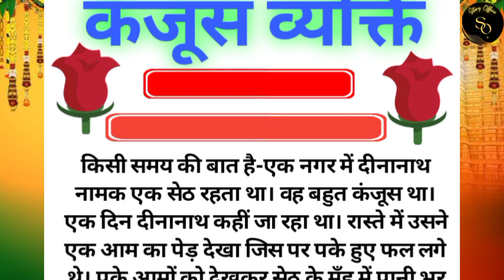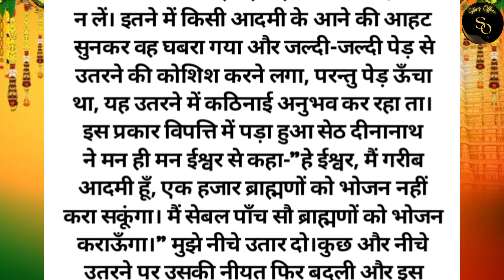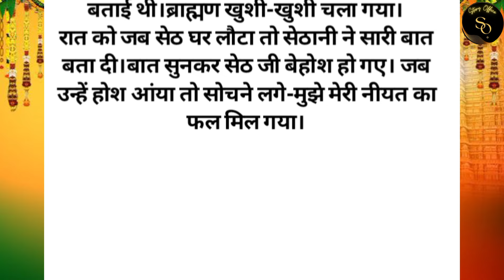कंजूस व्यक्ति || kanjus vyakti || हिन्दी कहानियाँ || hindi kahaniyan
कंजूस व्यक्ति
kanjus vyakti
हिन्दी कहानियाँ
hindi kahaniyan
hindi stories
story office
hindi story telling
viralvideo
haniavoice
new to you
moral stories
new hindi kahani
recommended
recently uploaded
hindi kahaniyan for kids
hindi kavita
motivational video
love story
lessonablestory
romantic story
horrorstory
horror stories
kahani suno
mazedarkahaniyan
kahani
अच्छी अच्छी कहानियां बताइए
अच्छी अच्छी कहानियां दिखाइए
अच्छी अच्छी कहानियां अच्छी अच्छी कहानी
अच्छी अच्छी कहानियां बताएं
अच्छी अच्छी कहानियां आ जाए
अच्छी अच्छी कहानियां जादुई
अच्छी अच्छी कहानियां कार्टून
अच्छी अच्छी कहानियां परियों की
अच्छी अच्छी कहानियां भूत वाली
अच्छी अच्छी कहानियां नई नई
अच्छी अच्छी कहानियां भूत की
अच्छी अच्छी कहानियां भेजिए
अच्छी अच्छी कहानियां बच्चों की
अच्छी अच्छी कहानियां बताइए वीडियो में
अच्छी अच्छी कहानियां बताइए कहानी
अच्छी अच्छी कहानियां बताइए भूत वाली
अच्छी अच्छी कहानियां बताएं जो
अच्छी अच्छी कहानियां बताइए नई नई
अच्छी अच्छी कहानियां बताइए प्लीज
अच्छी अच्छी कहानियां बताइए जादू
अच्छी अच्छी कहानियां बताइए हमें
अच्छी अच्छी कहानियां बताइए परियों की
अच्छी अच्छी कहानियां बताइए सुंदर सुंदर
अच्छी अच्छी कहानियां बताइए चुड़ैल वाली
अच्छी अच्छी कहानियां बताइए मजेदार
अच्छी अच्छी कहानियां बताइए भूत की
अच्छी अच्छी कहानियां बताइए बच्चों की
अच्छी अच्छी कहानियां दिखाइए वीडियो में
अच्छी अच्छी कहानियां दिखाइए वीडियो
अच्छी अच्छी कहानियां दिखाइए परियों की
अच्छी अच्छी कहानियां दिखाइए वीडियो पर
अच्छी अच्छी कहानियां दिखाइए कहानी
अच्छी अच्छी कहानियां दिखाइए मजेदार
अच्छी अच्छी कहानियां दिखाइए जादू
अच्छी अच्छी कहानियां दिखाइए चुड़ैल की
अच्छी अच्छी कहानियां दिखाइए कार्टून
अच्छी अच्छी कहानियां दिखाइए हमें
अच्छी अच्छी कहानियां दिखाइए सॉन्ग
अच्छी अच्छी कहानियां दिखाइए ना
अच्छी अच्छी कहानियां दिखाइए अच्छे अच्छे
अच्छी अच्छी कहानियां दिखाइए भूत की
अच्छी अच्छी कहानियां अच्छी अच्छी कहानी वीडियो में
अच्छी अच्छी कहानियां अच्छी अच्छी कहानी वीडियो
अच्छी अच्छी कहानियां अच्छी अच्छी कहानी बताइए
अच्छी अच्छी कहानियां अच्छी अच्छी कहानी बताओ
acchi acchi kahani acchi acchi kahani
kahani acchi acchi kahaniyan acchi acchi kahani
acchi acchi kahani acchi acchi kahani dikhaiye
acchi acchi kahani bhejo
acchi acchi kahani acchi acchi kahani bhoot wali
acchi acchi kahani acchi acchi kahani bataiye
acchi acchi kahani acchi acchi kahani pariyon ki
acchi acchi kahani acchi acchi kahani bhuton ki
अच्छी अच्छी कहानियां बताएं वीडियो में
अच्छी अच्छी कहानियां बताएं वीडियो
अच्छी अच्छी कहानियां बताएं कहानी
acchi acchi kahaniyan batao
acchi acchi kahani batao
acchi acchi kahani batao video mein
acchi acchi kahaniyan bataen video mein
acchi acchi kahaniyan batao na
acchi acchi kahani batao na
acchi acchi kahani batao video
बहुत अच्छी अच्छी कहानियां बताइए
अच्छी अच्छी कहानियां बताइए वीडियो
अच्छी अच्छी कहानियां आ जाए वीडियो में
अच्छी अच्छी कहानियां आ जाए कहानी
अच्छी अच्छी कहानियां आ जाए बढ़िया बढ़िया
acchi acchi kahaniyan a jaaye
acchi acchi kahani a jaaye
acchi acchi kahaniyan a jaaye video mein
acchi acchi kahaniyan a jaaye jaldi se
acchi acchi kahani a jaaye video mein
acchi acchi kahaniyan a jaaye bacchon ki
acchi acchi kahaniyan a jaaye bacchon wali
acchi acchi kahaniyan a jaaye bhoot ki
अच्छी अच्छी कहानियां जादुई लहंगा
अच्छी अच्छी कहानियां जादुई कहानी
अच्छी अच्छी कहानियां जादुई लहंगे की
अच्छी अच्छी कहानियां जादुई लिपस्टिक
अच्छी अच्छी कहानियां जादुई परियों की
acchi acchi kahani jaadui
acchi acchi kahaniyan jadu
acchi acchi kahaniyan jadu wali
acchi acchi kahani jadu ki
acchi acchi kahaniyan jadu ki
acchi acchi kahani jaadui wali
acchi acchi kahani jadui
jadui lehanga ki kahani acchi acchi
अच्छी अच्छी कहानियां कार्टून में
अच्छी अच्छी कहानियां कार्टून वाली
अच्छी अच्छी कहानियां कार्टून कहानी
अच्छी अच्छी कहानियां कार्टून की
अच्छी अच्छी कहानियां कार्टून वीडियो
अच्छी अच्छी कहानियां कार्टून दिखाइए
acchi acchi kahaniyan cartoon
acchi acchi kahani cartoon
acchi acchi kahaniyan cartoon wali
acchi acchi kahaniyan cartoon ki
acchi acchi kahaniyan cartoon mein
acchi acchi kahani cartoon ki
acchi acchi kahani cartoon video
अच्छी अच्छी कहानियां परियों की कहानी
अच्छी अच्छी कहानियां जल परियों की
हिंदी कहानियां अच्छी अच्छी परियों की
अच्छी अच्छी कहानियां भूत वाली कहानी
अच्छी अच्छी कहानियां नई नई कहानी
अच्छी अच्छी कहानियां नई नई वाली
acchi acchi new kahaniya
acchi acchi kahani new new
जादुई कहानियां अच्छी अच्छी नई नई
acchi acchi kahani nai nai
अच्छी अच्छी और नई नई कहानियां
अच्छी अच्छी कहानियां भूत की कहानी
भूत की कहानियां अच्छी अच्छी नई नई
अच्छी अच्छी भूत की डरावनी कहानियां
अच्छी अच्छी कहानियां छोटे बच्चों की
अच्छी अच्छी कहानियां दिखाइए बच्चों की
बच्चों की अच्छी अच्छी कहानियां वीडियो